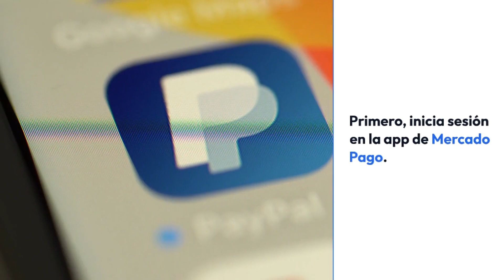Como Pedir un Préstamo en Mercado Pago